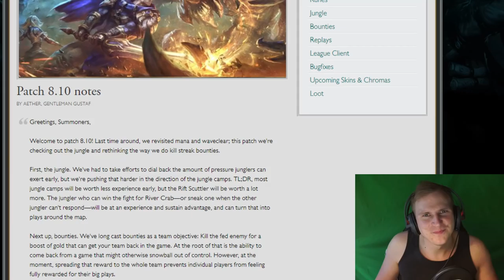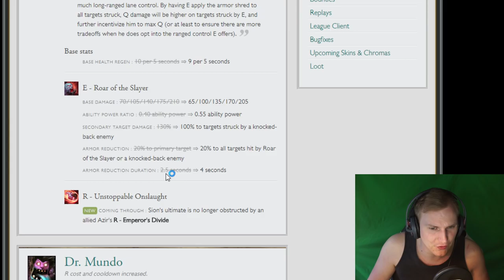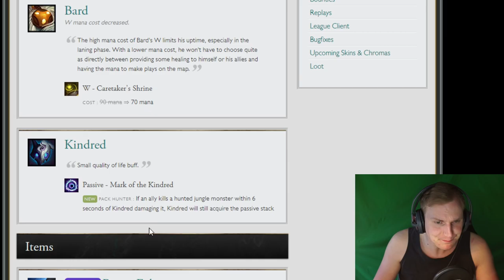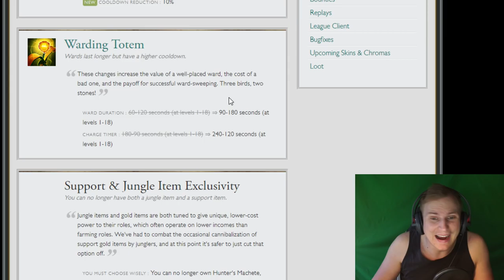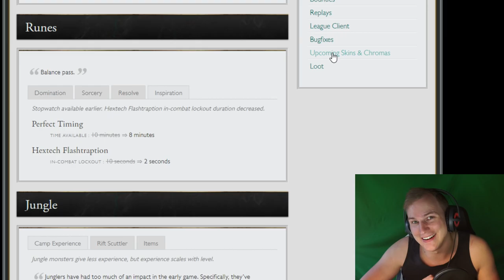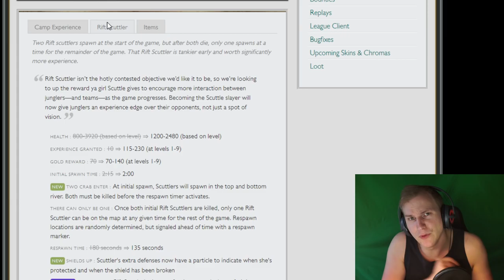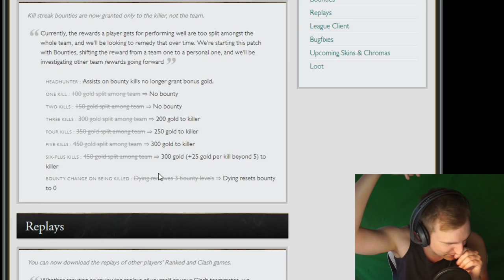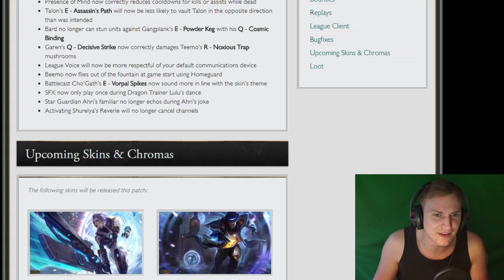1v9 Solo Carry wird gebufft! Patch Notes 8.10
1v9 Solo Carry wird gebufft! Patch Notes 8.10

Unterstützt mich in dem Ihr hier bei Amazon einkauft: